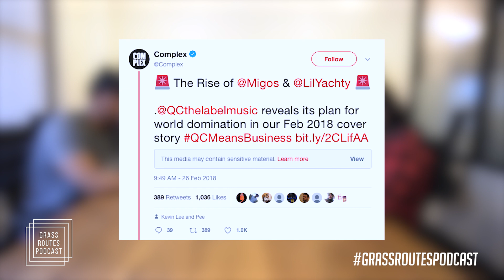Fabolous alleged domestic violence, Stephon Clark's Brother + More | Grass Routes Podcast #45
On this episode of Grass Routes Podcast, Brandon killabh Hall, Erin Ashley Simon, Regular Naz and Wylson chat about Fabolous allegedly punching his girlfriend (1:50), Cardi B signing with Quality Control and expectations for her debut album (18:01), Stephon Clark’s brother rallying for what happened (29:47), and DMX troubles with tax evasion (45:37)

Join our post episode discussion on Grass Chat (free GroupMe chat)

Grass Routes Podcast is a deep dive into the Culture, touching on the future, past and present of both the hosts Brandon "Killabh" Hall and Erin Ashley Simon and your favorite influencers, celebrities and artists. Our podcasts explores the honest, personal and vulnerable stories, thoughts, opinions and introspective statements that helped shape our guests and hosts into who they are, their careers and more